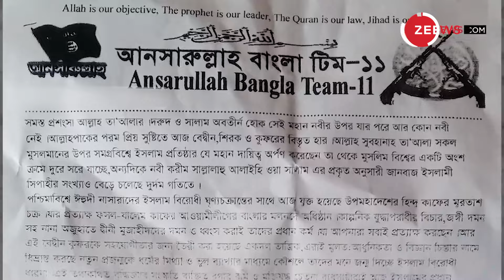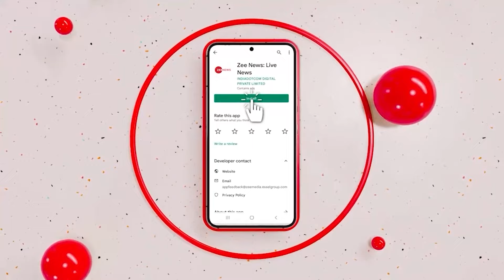Bangladesh attack women wearing T-shirt: बांग्लादेश को खत्म कर देंगी ये 2 महिलाएं, शुरू हुई बगावत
Taliban Rule in Bangladesh: बांग्लादेश में शेख हसीना के देश छोड़कर जाते ही कट्टरपंथियों ने महिलाओं के लिए तालिबानी नियम लागू करने शुरू कर दिए हैं। बांग्लादेश जमात-ए-इस्लामी की छात्र शाखा 'छात्र शिबिर' के सदस्य बांग्लादेश में शरिया पुलिसिंग कर रहे हैं। शिबिर के सदस्यों ने कॉक्स बाजार बीच पर महिलाओं के साथ जो किया है, उसने बिल्कुल तालिबान राज के अफगानिस्तान की यादें ताजा की हैं

Alarming reports have emerged from Bangladesh’s famous Cox’s Bazar beach, where members of the student wing of Jamaat-e-Islami, Islami Chhatrashibir, have been enforcing their own version of "Sharia policing" by targeting women who do not adhere to conservative Islamic dress codes.